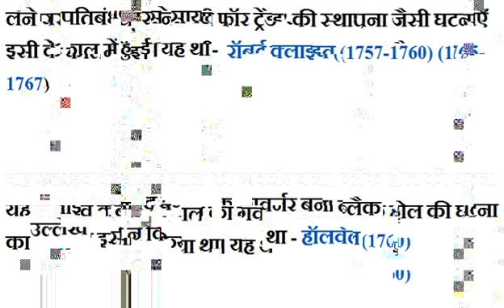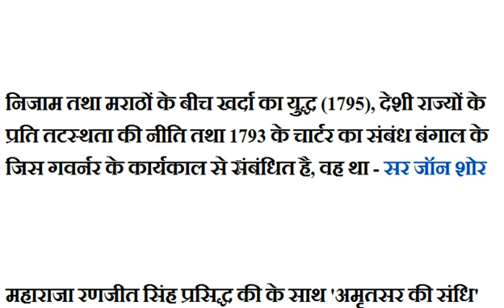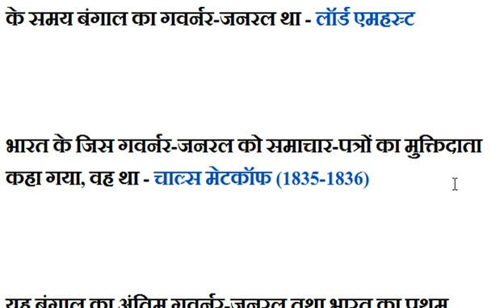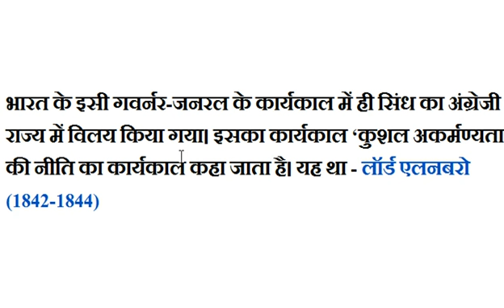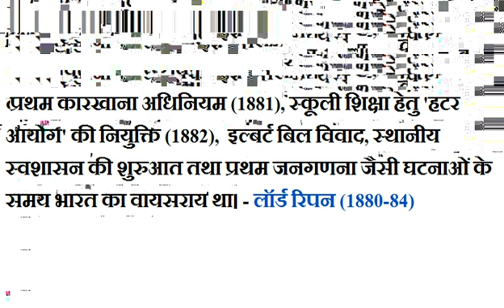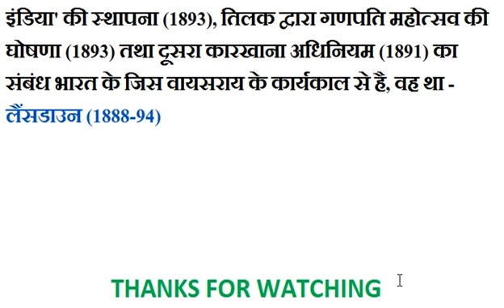महत्वपूर्ण प्रश्न उत्तर सभी प्रतियोगी परीक्षाओं के लिए || Part -4 important Que for competitive exam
Ias & Pcs के लिए महत्वपूर्ण प्रश्न || Most important one Liner Questions
General knowledge for upsc & all State Exam

SUPPORT_SUBSCRIBE_SHARE

"जय हिंद
वंदे मातरम"